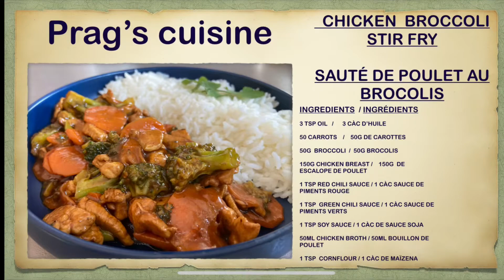CHICKEN BROCCOLI STIR FRY / SAUTÉ DE POULET AU BROCOLIS / PRAG’S CUISINE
▬▬(Nous suivre)▬▬

▬▬(Crédits)▬▬
Vidéo : Fred
Jingle : Prag
Montage : Prag
Social media :Fred